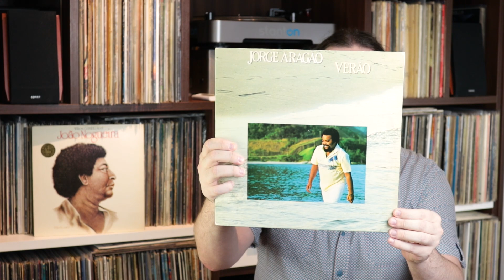+ 4 ÁLBUNS SENSACIONAIS DE SAMBA!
No vídeo de hoje, seguindo um clima de Carnaval, indico 4 grandes álbuns de samba que eu gosto bastante pra vocês!

Discos citados no vídeo:
Nelson Cavaquinho - Nelson Cavaquinho (1973)
Elizeth Cardoso - Falou E Disse
João Nogueira - João Nogueira (1972)
João Nogueira - Espelho
João Nogueira - Wilson, Geraldo, Noel
Beth Carvalho - Na Fonte
Jorge Aragão - Jorge Aragão
Jorge Aragão - Verão